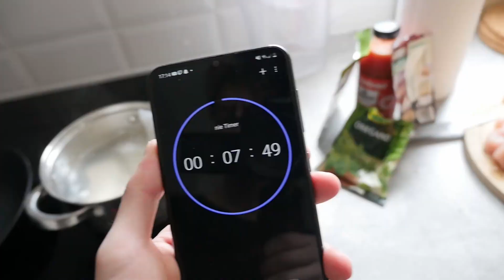GOTOWAŃSKO 4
Kurczak i Przyprawy.